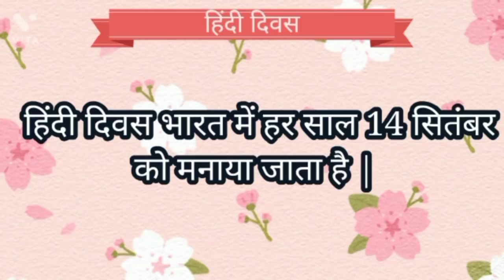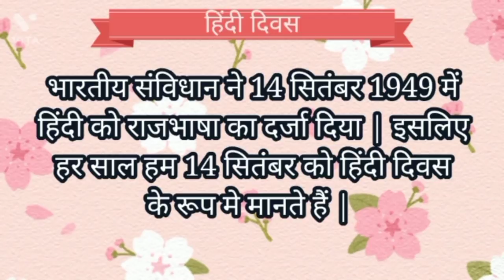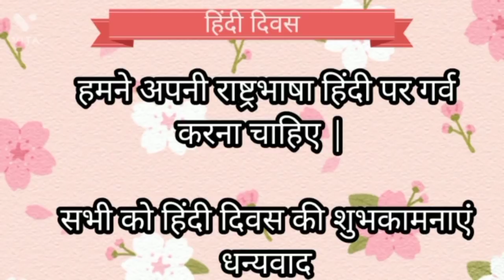Hindi Diwas par 10 lines | 10 lines Speech on hindi Diwas | हिंदी दिवस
Shivaji Maharaj Marathi Bhashan | शिवजयंती भाषण
शिवाजी महाराज मराठी भाषण

Few lines On Dr. Babasaheb Ambedkar in English | Ambedkar jayanti

International Women's Day 2021 | Why Do We Celebrate Women's Day | Women's Day Speech in English

Chhatrapati Shivaji Maharaj | Shivaji Maharaj Jayanti | information in English

Speech on Republic day in English 2021 | Republic Day Speech in English 2021 | 26 january speech |

नमस्कार  दोस्तो ,
                      इस विडिओ में आपको हिंदी दिवस पर 10 पंक्तीयो के विषय में जानकारी मिलेगी | हिंदी दिवस प्रति वर्ष 14 सितंबर को मनाया जाता हैं | भारतीय संविधान ने 14 सितंबर 1949 में हिंदी को राजभाषा का दर्जा दिया | इसलिए
हर साल हम 14 सितंबर को हिंदी दिवस के रूप में मनाते हैं |
आप सभी को हिंदी दिवस कि हार्दिक शुभकामनाएं |

हिंदी दिवस - Hindi Diwas | 10 lines Speech On Hindi Diwas in Hindi | Hindi diwas par 10 lines
Hindi diwas Speech HindiDiwas हिंदी दिवस पर भाषण | 14 September | हिंदी दिवस पर 10 पंक्तियाँ
हिंदी दिवस पर 10 लाइन निबंध , हिंदी दिवस का महत्व
हिंदी दिवस पर 10 वाक्य , hindi diwas bhashan ,
Hindi diwas Speech , 10 line hindi mein
Hindi diwas 2021 , हिंदी दिवस क्यू मनाया जाता है ,
Speech on Hindi diwas for students , hindi diwas kab manaya jata hai , hindi diwas kab hai , lines on hindi day in Hindi , hindi diwas 10 lines in hindi , हिंदी दिवस पर भाषण ,